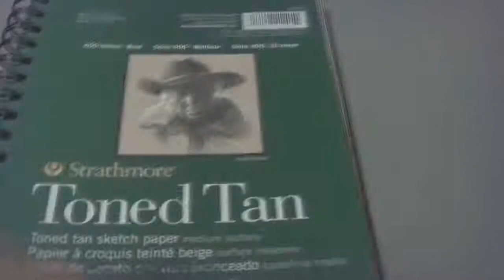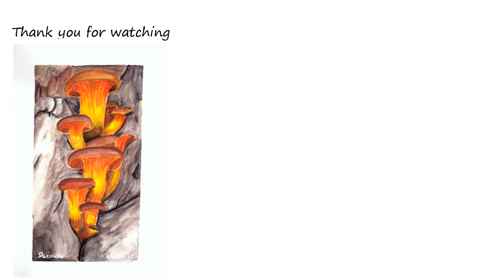Mushrooms watercolor painting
Hello everybody!

I´m back with a watercolor drawing :)
This time some firely mushrooms.
Had a lot of fun drawing these. It was a super practice and I want to share a great site where you can find great reference pictures!

I hope this will help you as much as it helps me.